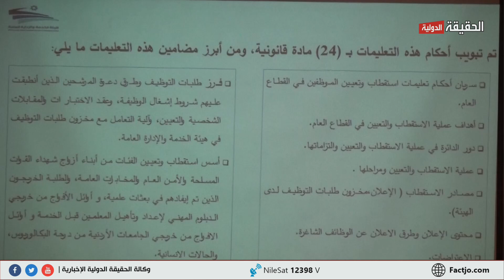الاردن الحكومة تنتظر مزيدا من الملاحظات حول نظام الموارد البشرية الجديد الحقيقة الدولية 24 10 20